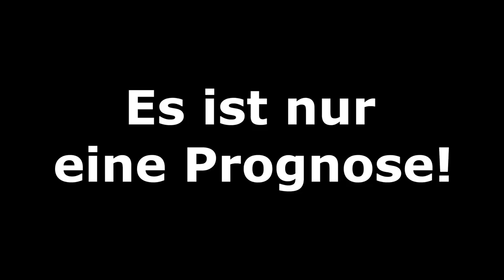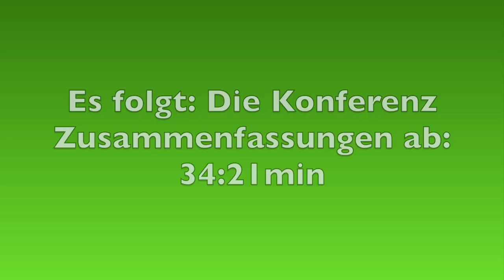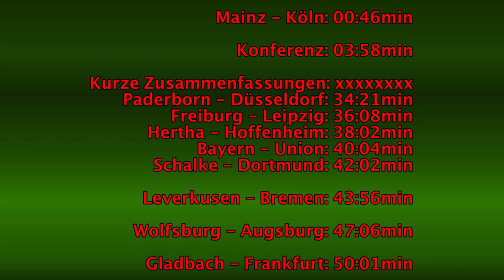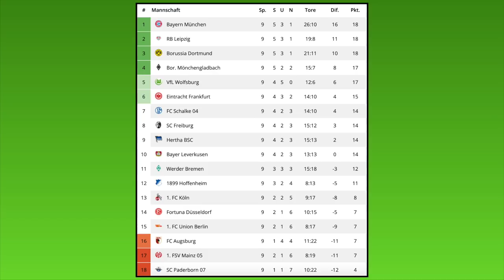FIFA 20: Spieltag 9 (inkl. Samstagskonferenz) Saison 19/20 l Bundesliga Prognose l Deutsch [FULL HD]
1.FSV Mainz 05 - 1.FC Köln
SC Paderborn - Fortuna Düsseldorf
Hertha BSC - TSG 1899 Hoffenheim
FC Schalke 04 - Borussia Dortmund
FC Bayern München - 1.FC Union Berlin
SC Freiburg - RB Leipzig
Bayer 04 Leverkusen - SV Werder Bremen
VfL Wolfsburg - FC Augsburg
Borussia M´Gladbach - SG Eintracht Frankfurt

Meine CPU-Einstellungen: In dieser Reihenfolge:
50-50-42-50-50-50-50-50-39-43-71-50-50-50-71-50